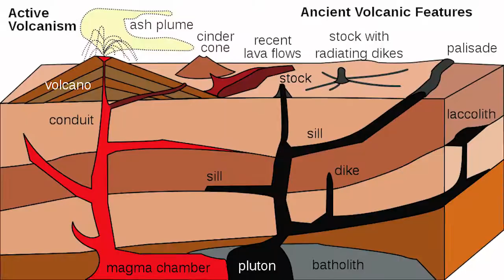Geology of Laguna Beach: Caves, Coves and Cliffs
Take a virtual field trip of the geology of Laguna Beach to learn how sea caves, coves and tide pools relate to faults, dikes, and breccia - or try it out yourself! Here are the stops:

Stop 1: Three Arch Bay (private access or be a really good swimmer) – Check out the arches and sea caves on the north side and see if you can spot the faults
Stop 2: Thousand Steps – Take a look at the San Onofre Breccia up close
Stop 3: Table Rock – Perhaps the most picturesque erosional feature in Orange County
Stop 4: Treasure Island – Arr! There be tide pools and faults beneath the Montage
Stop 5: Victoria Beach – There’s some breccia and a few small faults, but mostly just pretty
Stop 6: Cress Street – The geologic boundary between North and South Laguna
Stop 7: Crescent Bay Beach – The southeastern point is breccia but the northwestern point is a andesitic dike. Pay close attention to the contact between the dike and the shale – the shale has been folded into a syncline from intrusion of the dike

Morton, Douglas M., Fred K. Miller, Pamela M. Cossette, and Kelly R. Bovard. Geologic Map of the San Bernardino and Santa Ana 30ʹ X 60ʹ Quadrangles, California. US Geological Survey, 2006.
Stuart, Chalres J. "Lithofacies in the San Onofre Breccia, Laguna Beach to Dana Point, Orange County, California: a preliminary report." (1973): 55-58.